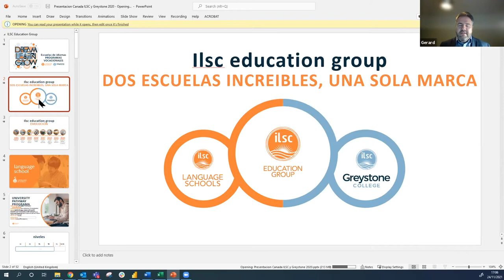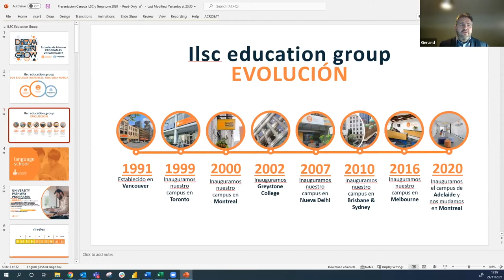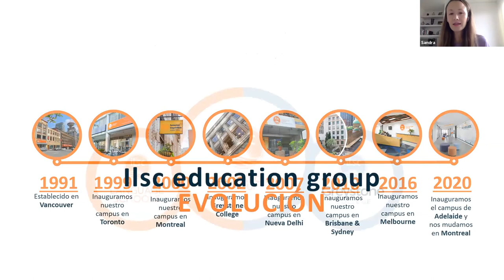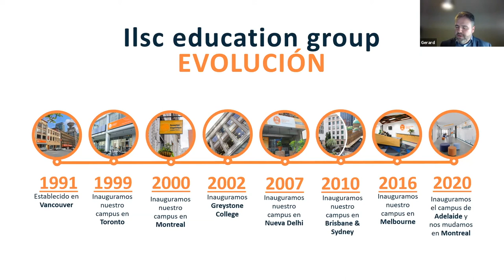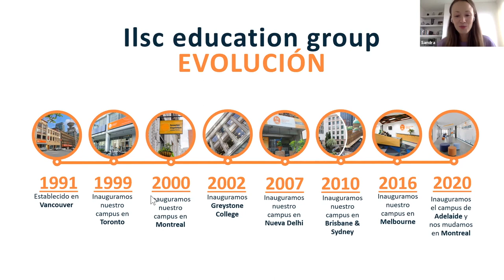Estudiar en Australia o Canadá con ILSC 🧑🏽‍🎓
Si quieres ir a estudiar una temporada al extranjero y buscas escuela en Australia o Canadá, descubre ILSC, un grupo de educación internacional especializado en idiomas, carreras y educación superior que cuenta con escuelas en ambos destinos.

ILSC es un grupo educativo que ofrece cursos de gran calidad convirtiéndose en la opción ideal para vivir, estudiar y trabajar una temporada en Canadá o Australia.

Ponentes:
· Gerard Wilson, de ILSC
· Sandra López, Listener de YouTOOProject

¿Quieres más información sobre los cursos en ILSC? ¡Contáctanos!